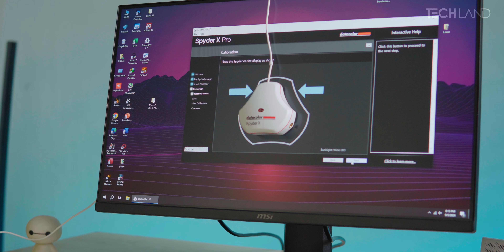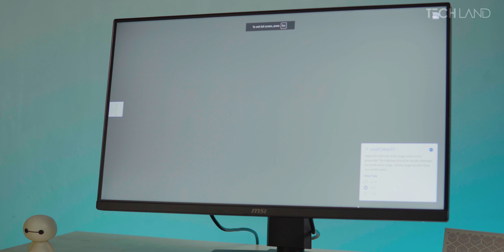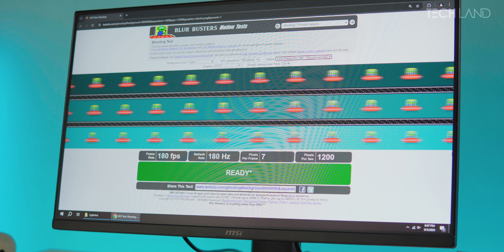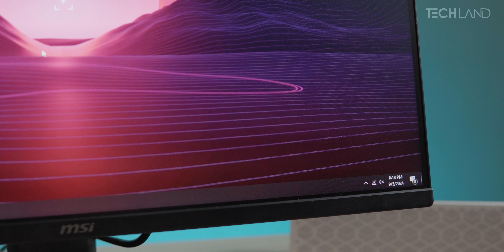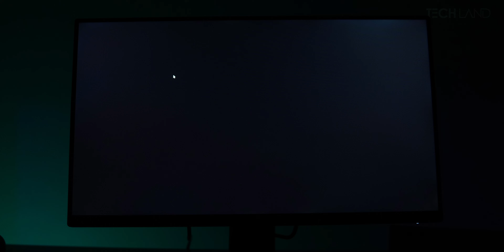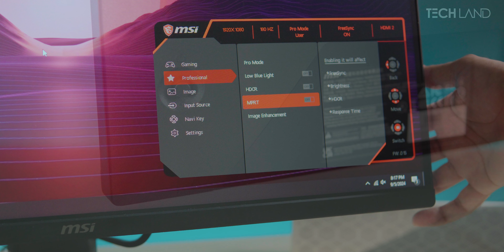MSI G255PF E2 Rapid IPS Monitor Review - নিবেন নাকি ইগ্নর করবেন?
MSI G255PF E2 Rapid IPS Monitor Review - নিবেন নাকি ইগ্নর করবেন? । Tech Land BD

Welcome to Tech Land BD! In this video, we dive deep into the MSI G255PF E2 Monitor Review 2024 to explore if it's the Best Budget Gaming Monitor for competitive gamers. With its sleek design and 165Hz refresh rate, the MSI G255PF E2 is quickly becoming a favorite among gaming enthusiasts. In this MSI G255PF E2 Monitor Bangla Review, we'll take a close look at the performance, features, and why it might be the best gaming monitor 2024.

This monitor is packed with top-tier specs that gamers will love, from its 24.5-inch FHD 180Hz display to its low input lag, making it ideal for FPS games. Whether you're gaming in Bangladesh or worldwide, the MSI G255PF E2 Monitor offers incredible value, especially with its affordable price in Bangladesh.

We’ll compare it with competitors like ASUS and see why it stands out as the Best Budget 165Hz Monitor 2024. If you're looking for a gaming monitor setup guide or curious about the MSI G255PF E2 price in Bangladesh, this video has you covered.

00:00 -Intro
00:49 -Build Quality
04:15 -Display Analysis
05:33 -Gigabyte Fiasco
07:12 -In Person Experience
08:42 -Same Same with ASUS?
09:50 -Ghosting Experience
11:45 -Backligt Bleed
12:48- OSD Settings
13:39 -Conclusion

Check out the product link for more details: MSI G255PF E2 Monitor